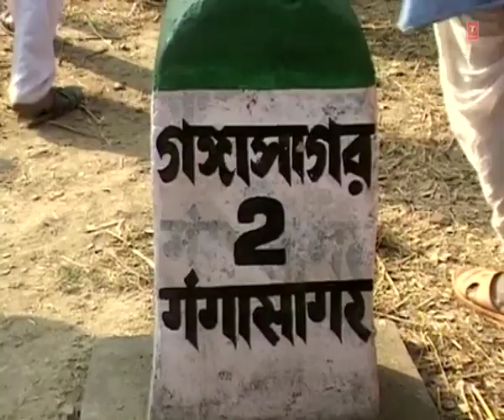Jai Maa Gange-Jai Bhagirathi - Part-5